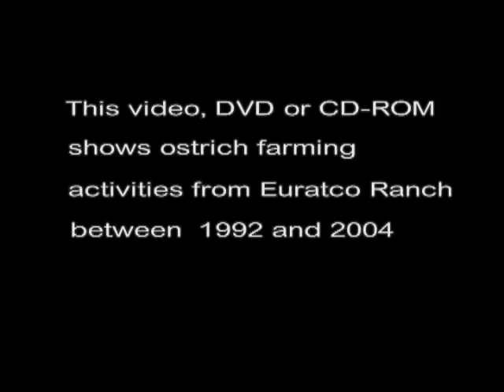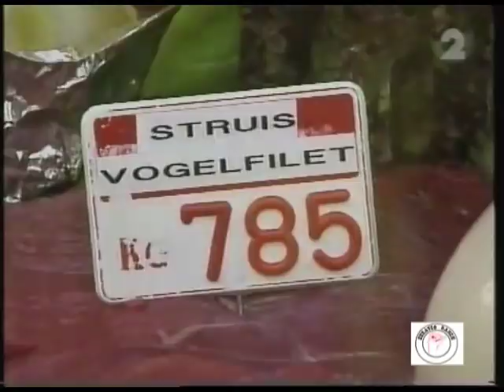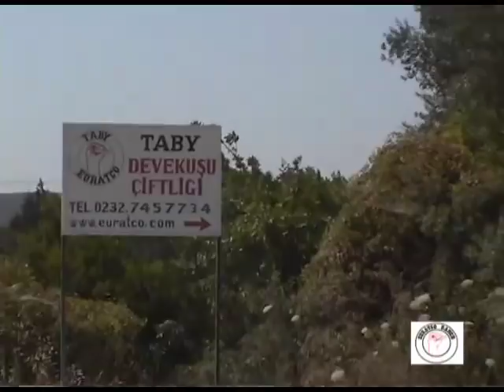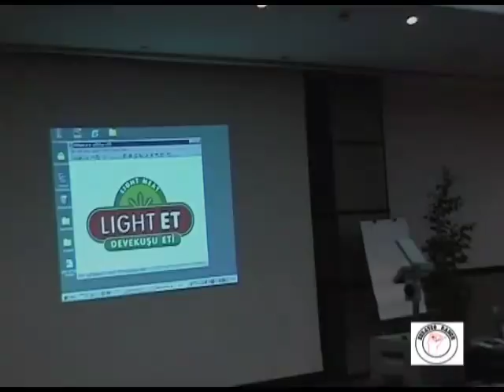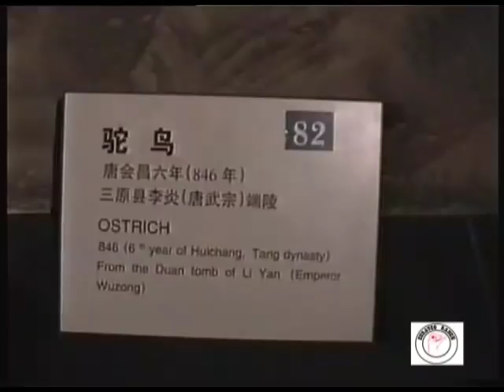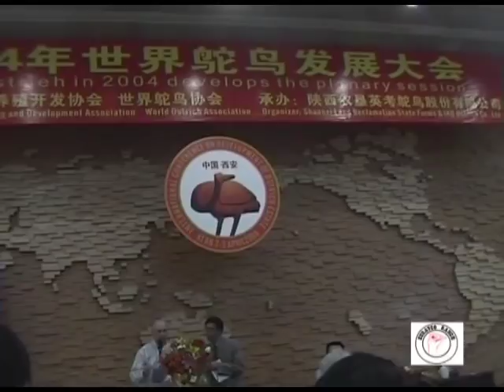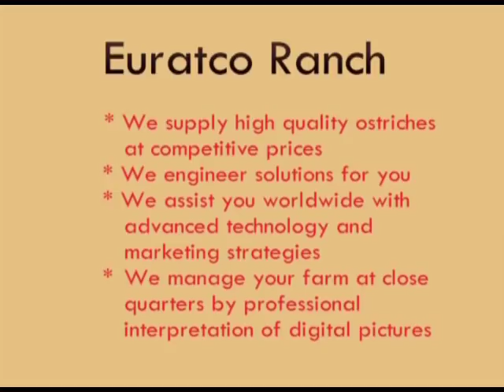Ostrich farming, Euratco Ranch worldwide